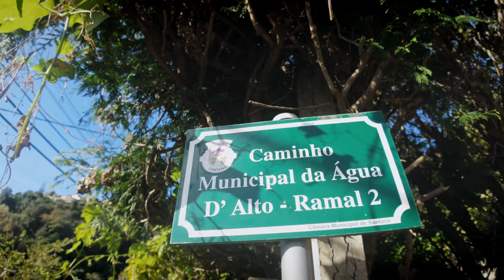Maderyjska Przygoda: W Poszukiwaniu Ukrytego Wodospadu- Agua d'Alto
Witajcie! Dziś przygotowałem dla Was kolejny vlog z pięknej Madery! Pomimo natłoku obowiązków, postanowiłem wrócić do regularnego vlogowania, aby dostarczyć Wam stałego strumienia ciekawych treści z tego magicznego miejsca.

W dzisiejszym filmie zabiorę Was na krótką wycieczkę, która zakończy się odkryciem ukrytego wodospadu. Ten niezwykły kawałek natury jest trochę trudny do znalezienia, ale efekt końcowy jest tego wart! Przez wzgląd na swoją ukrytą lokalizację, wodospad ten jest prawdziwą perełką Madery.

Podczas podróży będziemy mieli okazję zobaczyć, jak prawdziwi Maderyjczycy mieszkają w tej malowniczej okolicy, odkrywając ich codzienne życie i tradycje. Wyruszając w drogę, będziemy także mogli podziwiać urokliwe krajobrazy i dzikość przyrody, które czynią Maderę tak wyjątkową.

Pod koniec naszej wyprawy dotrzemy do ukrytego wodospadu, gdzie czeka na nas niesamowita atmosfera i spokój natury. Z dala od tłumów turystów, będziemy mogli odpocząć, ciesząc się dźwiękiem spadającej wody i zapierającymi dech w piersiach widokami.

Czy jesteście  gotowi na przygodę w sercu Madery! Nie zapomnijcie zostawić subskrypcji, włączyć dzwonek powiadomień i podzielić się Waszymi wrażeniami w komentarzach. Do zobaczenia w kolejnym vlogu! Cześć! 🌿🌊🎥